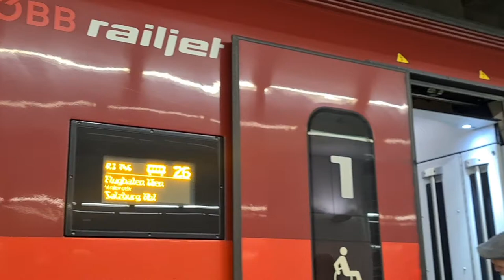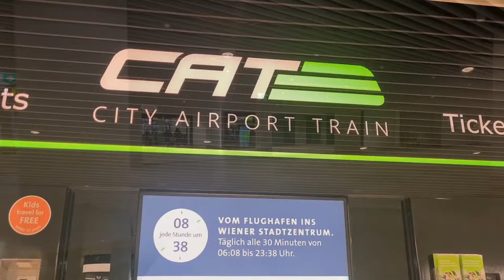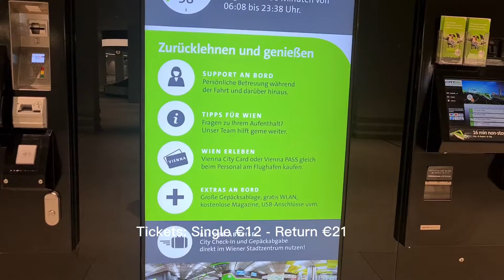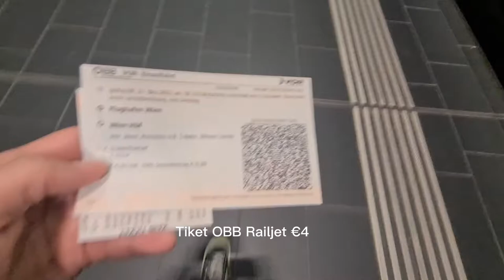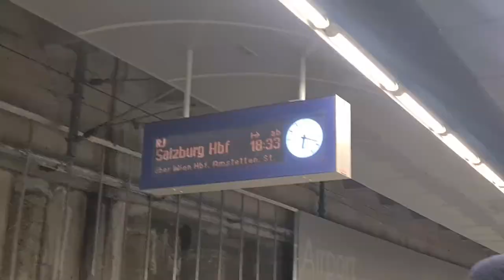Arrival Walk Vienna Airport Austria | from Terminal 3 to Train Station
Vienna Airport Austria Arrivals - Schengen Countries Walk from Plane at Terminal 3 to OBB Railjet Train Station to City Central

Hi, welcome to my video trip Austria - after flying with Air France Airbus A321 from Paris and Landing at Vienna Airport aka Flughafen Wien

I will be walking from arrivals to OBB Railjet Train station  to continue my trip to Vienna City Center then ride train to Salzburg.

If you will be arriving at Vienna Airport Austria then this video will give you an insight what is situation like plus an inside tour of Vienna Airport. Please come along my walk in arrivals from airside to landside, exit then to train station.

This arrival walk video on  Fulghaven Wien Austria start from airplane Air France A321 from Paris - Vienna